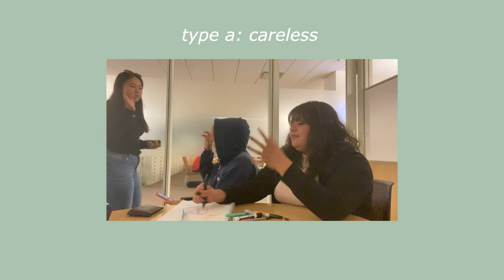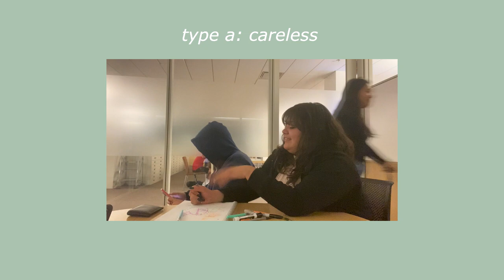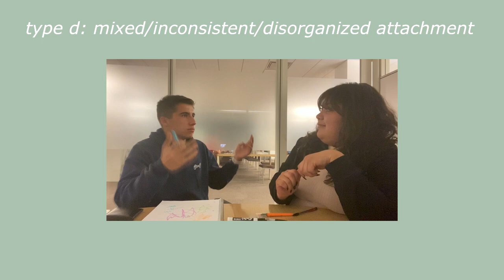Mary Ainsworth Podcast